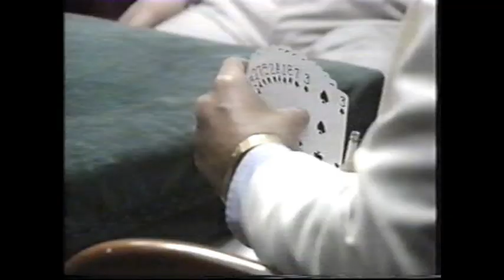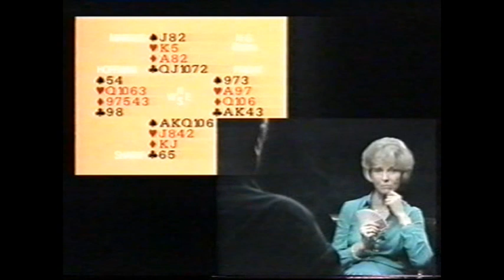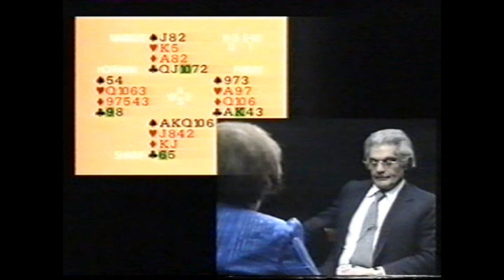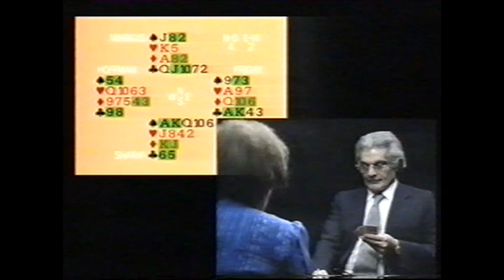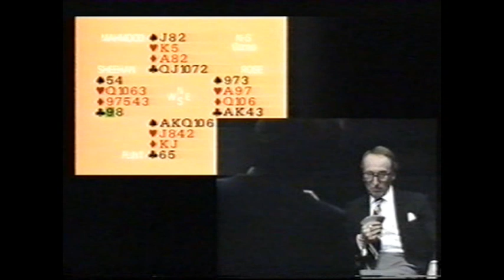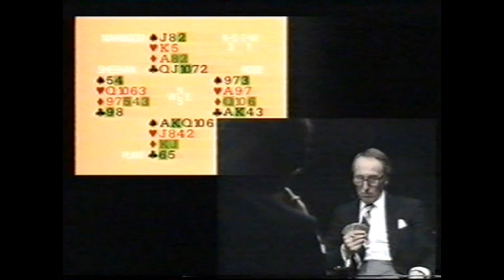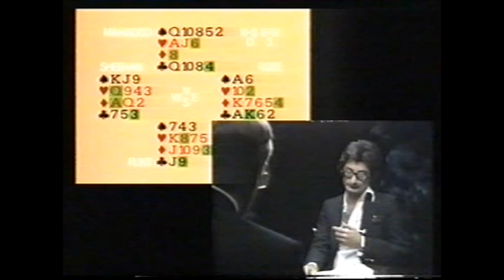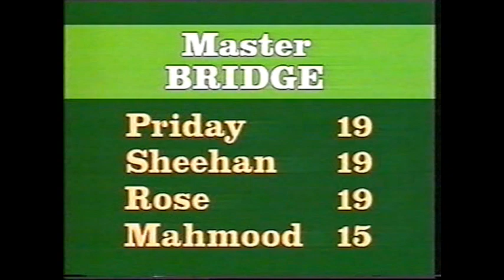Master Bridge Episode 10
Master Bridge was a TV series created and produced in England.
It was broadcast on Channel 4 Television in 1983.

Eight top bridge international players compete in an individual tournament, changing partners each round. They are: Omar Sharif, Rixi Markus, Martin Hoffman, Zia Mahmood, Jeremy Flint, Robert Sheehan, Jane Priday and Irving Rose.

Credits
Director: David Crossman
Production Company: Brook Productions
Producer: David Elstein
Cast:  Sammy Kehela; Nicola Smith

In order to make this series available on YouTube, the following were contacted for permission:
The producer, the production company, the broadcaster, the music arranger.

Please respect their copyright and do not reproduce without their permission. Thank you.